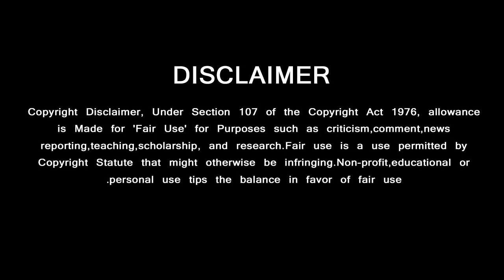Thala59 Movie Updates and Secrets | தல59-ல் இப்படி ஒரு ட்விஸ்டா..? | இயக்குனர் இவரா…!!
தல59-ல் இப்படி ஒரு ட்விஸ்டா..? இயக்குனர் இவரா…!! மீண்டும் யுவனுடன் கூட்டணி
GREEN VISION CHANNEL DOESN'T SUPPORT PIRACY